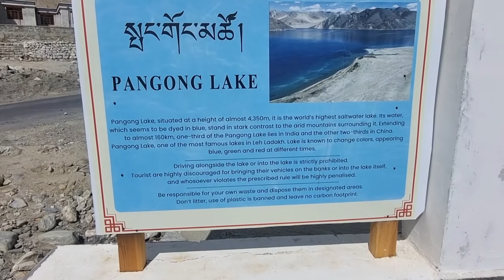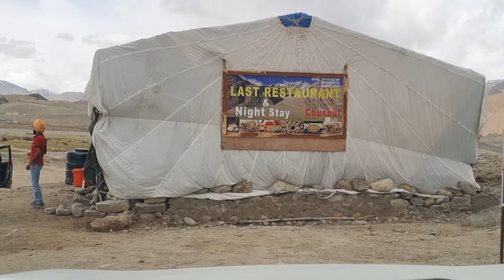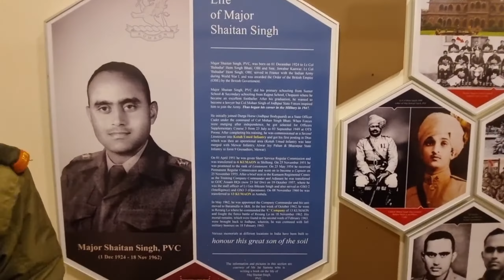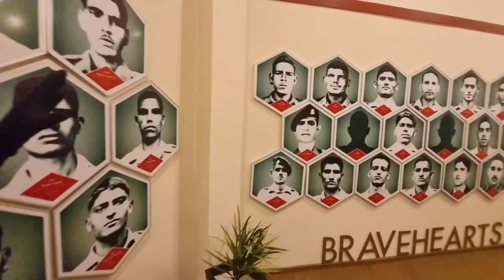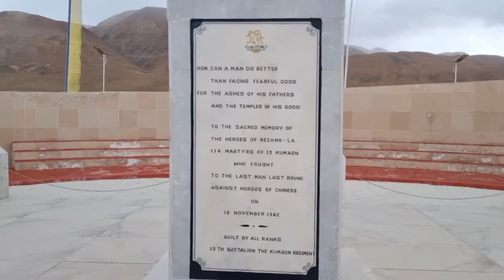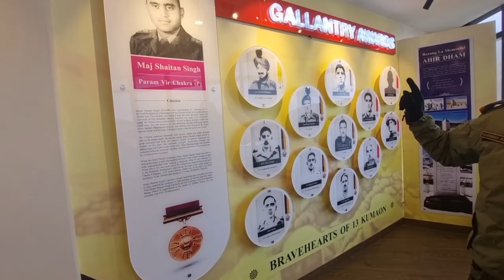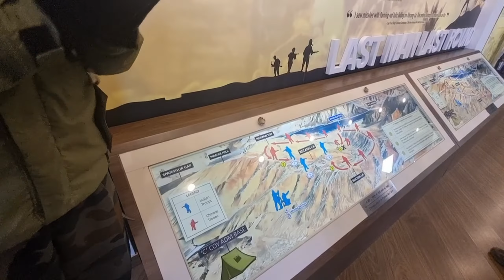Pangong Lake to Hanle || Ep 7 Leh Trip 2023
pangong to Hanle via Rezangla war memorial is one of the best part of leh travel. it is approx 160 km and need minimum 7 hrs to cover